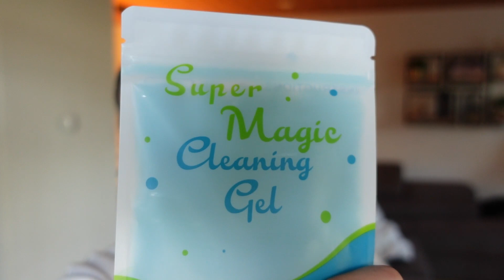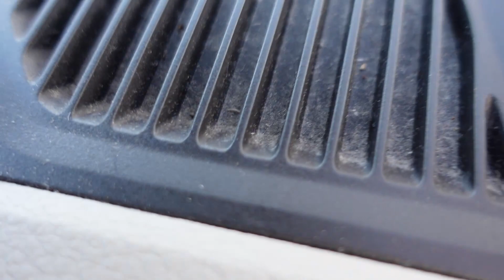AUTO SCHOONMAKEN | CLEANING GEL TESTEN | NAGELS DOEN | Vlog 41 | Gwenn&Clean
In deze vlog maak ik de auto schoon en test ik een nieuw schoonmaakproduct. Namelijk gel om stof en vuil op de pikken. Ook doe ik mijn nagels.

Hoi! Ik ben Gwenn, 27 jaar en woon samen met mijn vriend Gert-Jan en 2 katten (Willy & Jena). Ik vind het leuk om schoon te maken en dingen te organiseren in huis. Om anderen te motiveren en ideeën te geven ben ik dit kanaal gestart. Hope you enjoy!